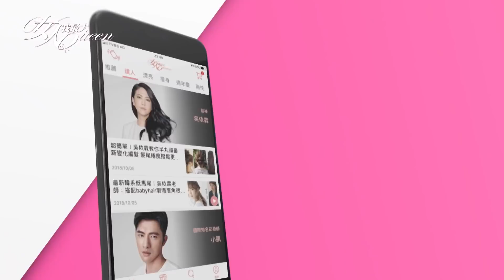過年開運靠這波！ Kilakila好感眼妝 女人我最大